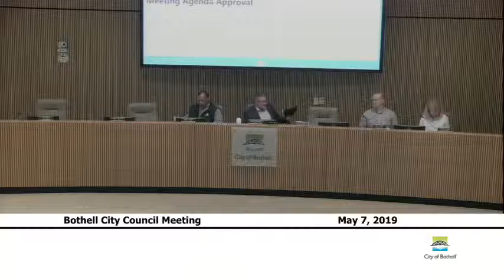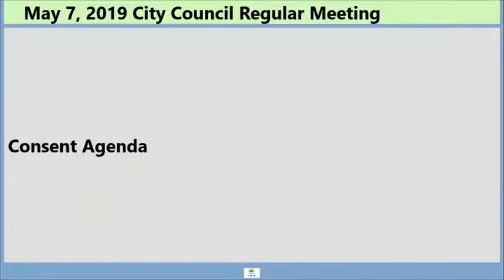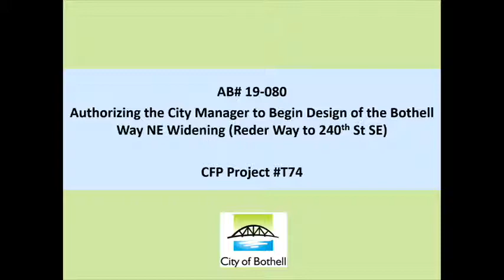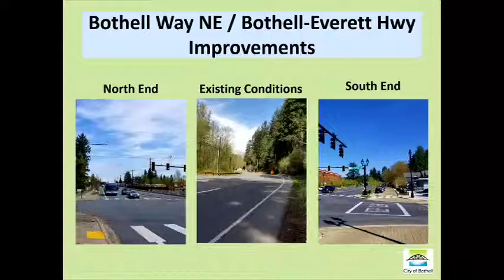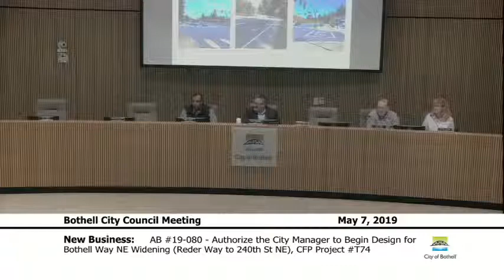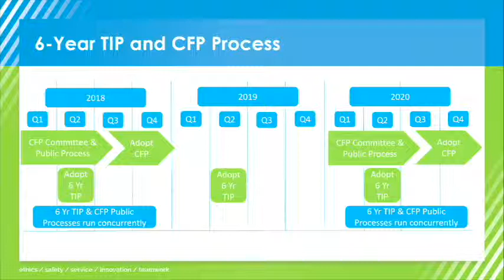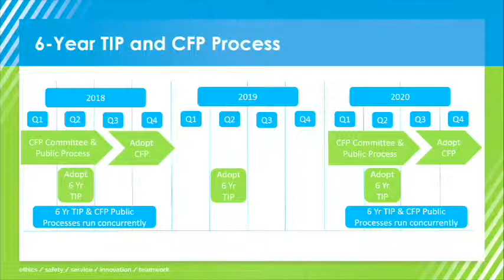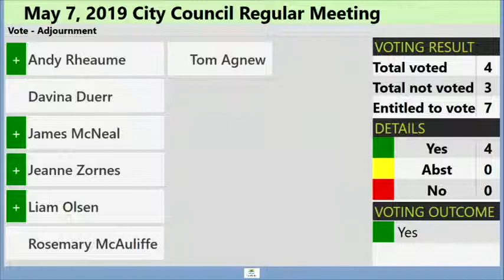May 7, 2019 Bothell City Council Meeting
0:00 - Meeting Open/Agenda Approval
1:30 - Proclamation - Affordable Housing Week
5:18 - Proclamation - Puget Sound Starts Here
7:12 - Consent Agenda
7:45 - New Business - AB #19-080 - Authorize the City Manager to Begin Design of the Bothell Way NE Widening (Reder Way to 240th St SE) - CFP Project
22:25 - Public Hearings - AB #19-079 - Consider Adoption of Resolution Approving 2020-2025 Six-Year Transportation Improvement Program